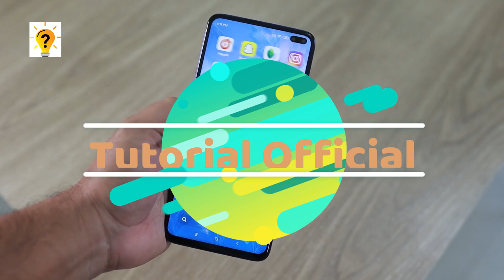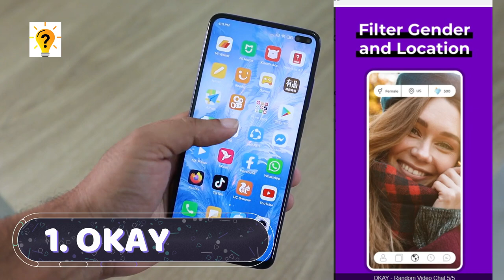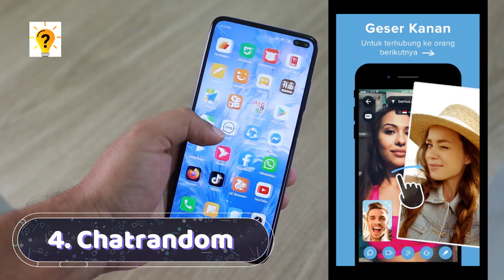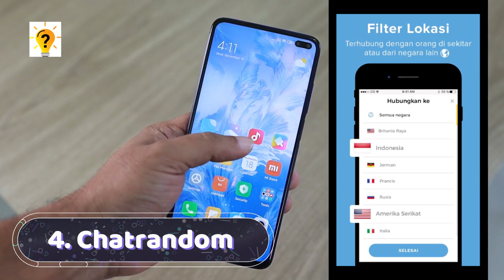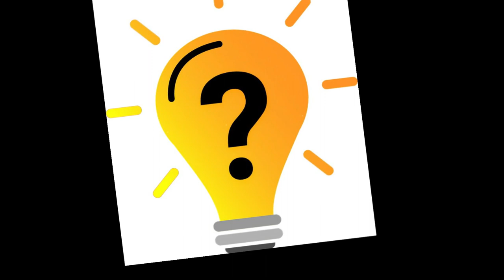4 Aplikasi mirip OME TV anti banned !!!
Halo Sahabat. di video kali ini saya telah merangkum 4 DAFTAR APLIKASI MIRIP OME TV TERBAIK ANTI BANNED TERBARU 2023